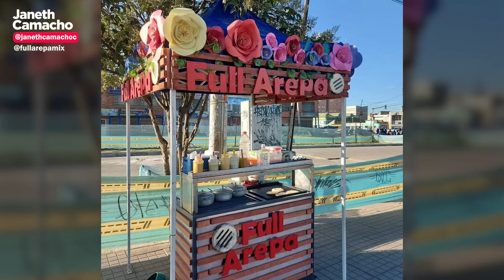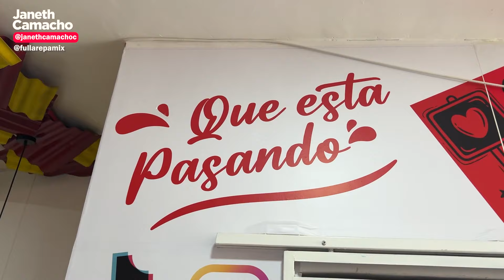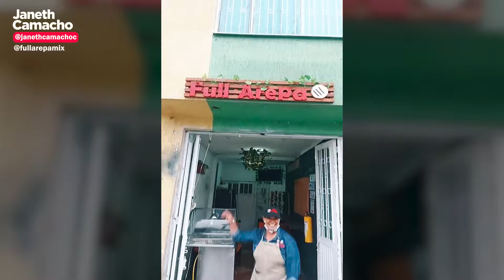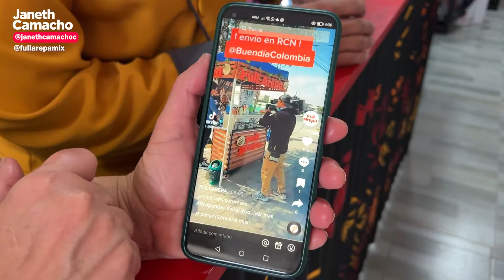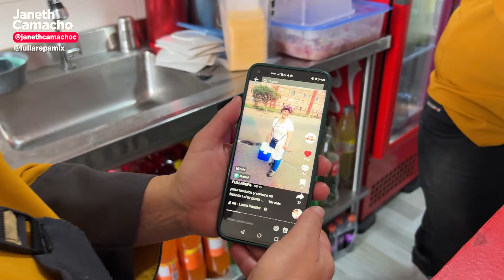EL NEGOCIO de arepas del que TODOS ESTÁN HABLANDO 😱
Arepas con hasta 7 rellenos 😱 son las que te puedes comer en este emprendimiento a un muy buen precio. Esta idea nació en la calle, sin dinero, pero con la pasión y el amor de Ana y su hijo. ¿Cuál es su arepa favorita?🤤espero que todas!!
MIRA AQUÍ TE DEJO OTRAS GRANDES HISTORIAS!!